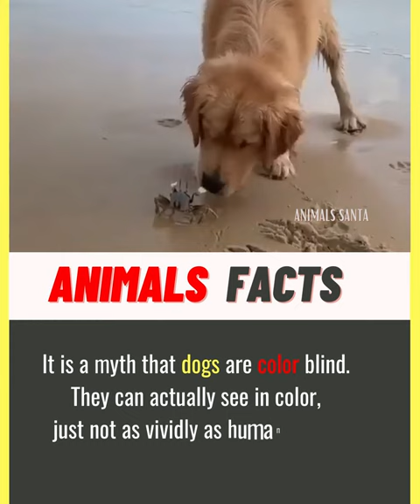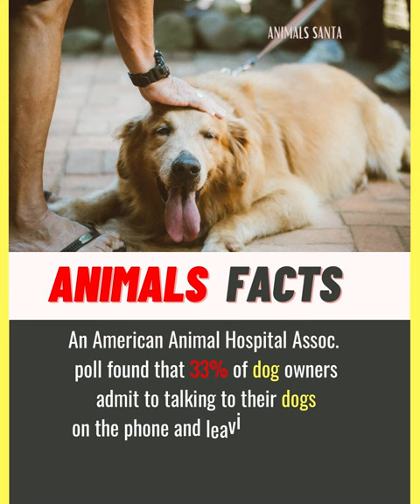Amazing Random Interesting Dog Facts - That You Should Know | Did You Know #3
Random facts
Nonstop facts
Facts about human
Facts about dog
Facts about cat
Facts about animal
Facts about cosmos
Facts about galaxy
Facts about universe
Horror facts
Psychological facts
Daily facts
Funny facts
Educational facts
Sci-fi facts
2 facts about the golden retriever
are 2 golden retrievers better than 1
are there 2 types of golden retrievers
3 facts about the golden retriever